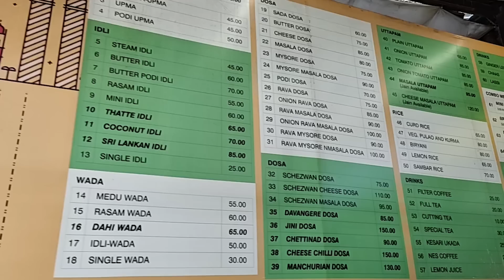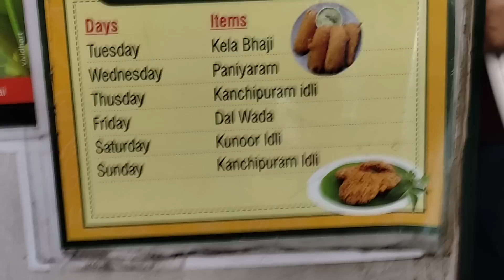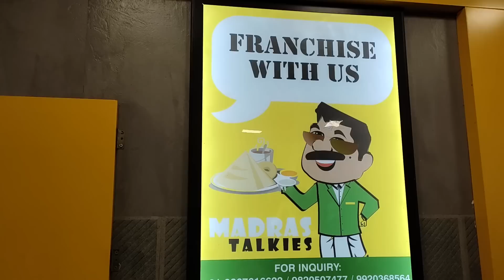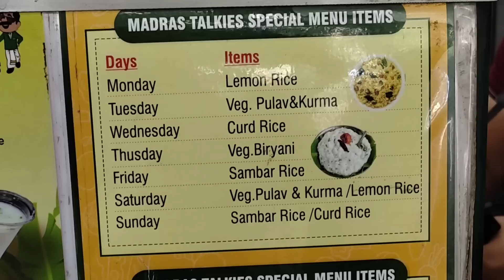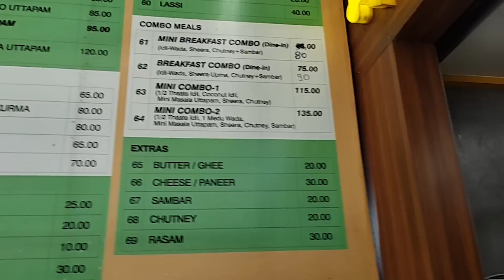माटुंगा मुंबई Breakfast thali @Rs:85 @MADRAS Talkies |Srilankan idli, Coconut idli, Kesar Ukala Sion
Srilankan Idli, Coconut Idli, Chettinad Dosa PURE VEG South Indian Food & Jain Food at Sion. Franchisee opportunity available too. Loved the Srilankan Idli concept, the thalis and specially the kesari Ukala!